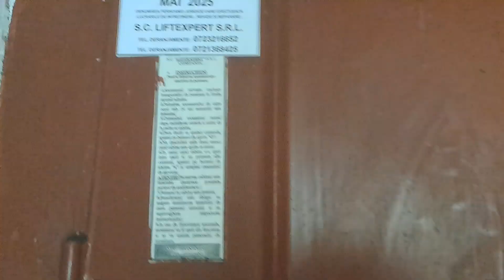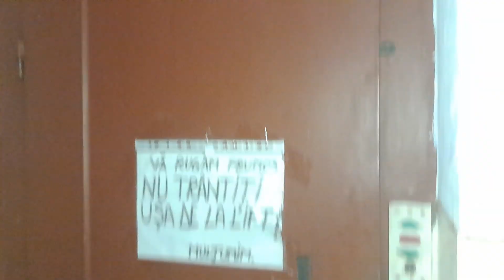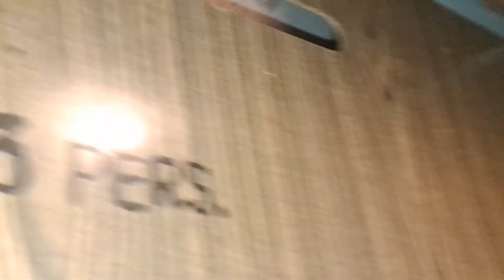Epic, original and fast 80s IFMA @ Bulevardul Mamaia 67, bl.1B,sc.B, Constanța, RO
Technical Informations:
Manufacturer: IFMA
Model: T40-T45
Type: Traction
Year: 1980s
Floors: 6 (P,1,2,3,4,5)
Capacity: 3 persons

Filmed at 7 September 2024.